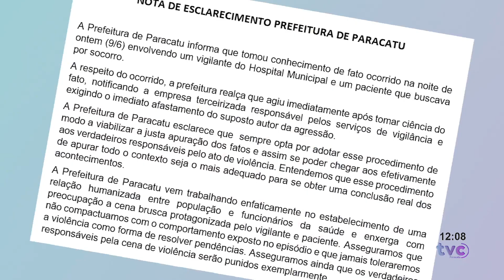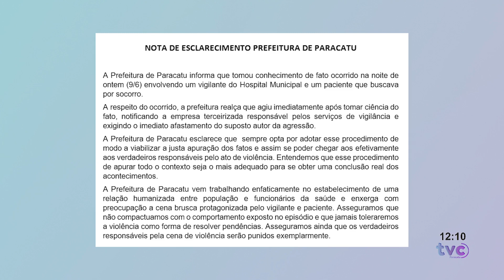Vídeo mostra vigilante agredindo paciente no Hospital Municipal de Paracatu, Prefeitura responde